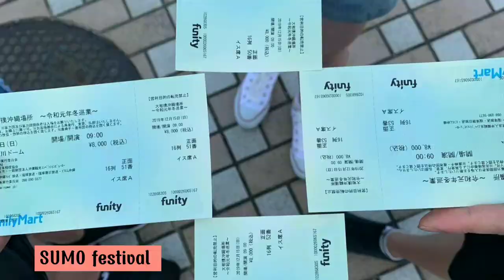KAKÁ's FILM #1 - OKINAWA TRIP 🇯🇵2020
「☁️」Xin chào, mình là KaKá đây. Chiếc video ngày hôm nay ghi lại các chuyến đi ngoại khóa của mình và bạn bè tại Okinawa, Nhật Bản (- đây chỉ là một chiếc video ăn mày trong quá khứ thôi (TTwTT!) *nước mắt...*

「☁️」Mong là mọi người sẽ thích video này nhaaaa.

「☁️」Mình sẽ để địa chỉ những nơi mình đã đi ở dưới này nhé!
- Công viên cá Churaumi Okinawa: 424 Ishikawa, Motobu, Kunigami District, Okinawa 905-0206, Nhật Bản

- Vườn dâu: Kakinohana-555番地 Tamagusuku, Nanjo, Okinawa 901-0601, Nhật Bản

- Thành cổ Shuri:  1 Chome-2 Shurikinjocho, Naha, Okinawa 903-0815, Nhật Bản

- Biển Sunset + Làng Mỹ:  ９−1 Chatan, Mihama, Nakagami Okinawa, 904-0115, Nhật Bản

- Phố Kokusai-dori: 3 Chome-2-10 Makishi, Naha, Okinawa 900-0013, Nhật Bản

- Học trà đạo : 2-chōme-3 Uechi, Okinawa, 904-0031, Nhật Bản

Move! - NIKI